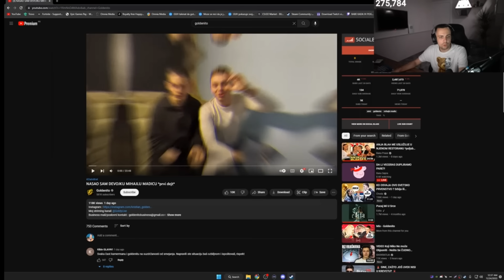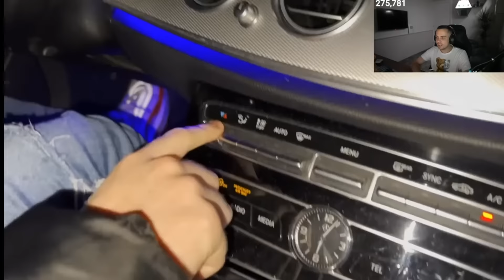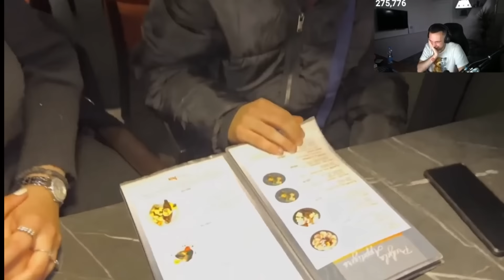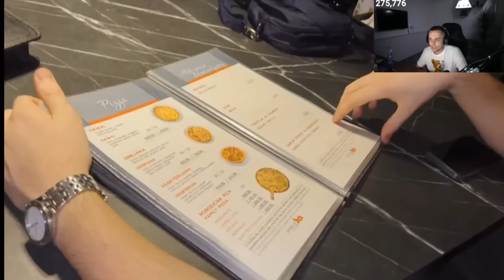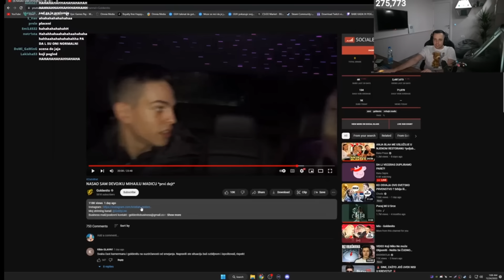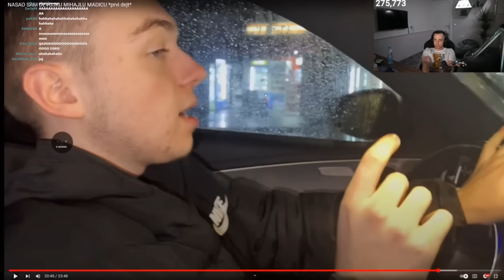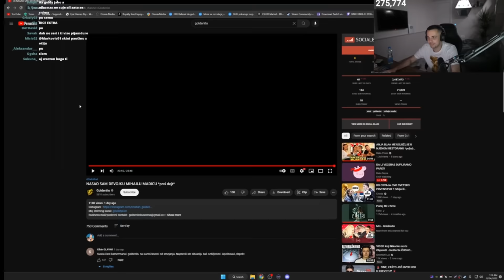Guh reakcija na Goldenito NASAO SAM DEVOJKU MIHAJLU MADICU *prvi dejt*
Videosadržaj preuzet s kanala GUH